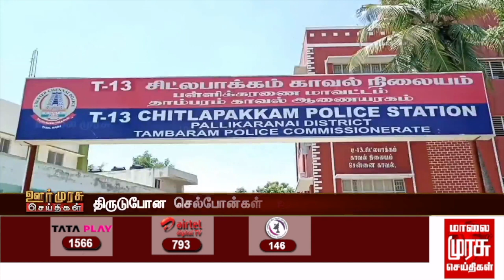திருடுபோன செல்போன்கள் உரிமையாளர்களிடம் ஒப்படைப்பு